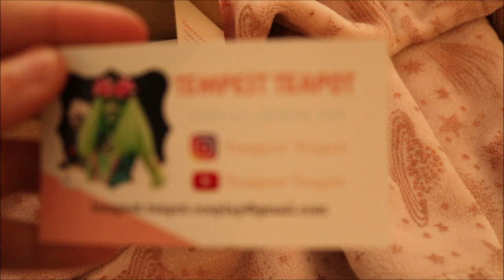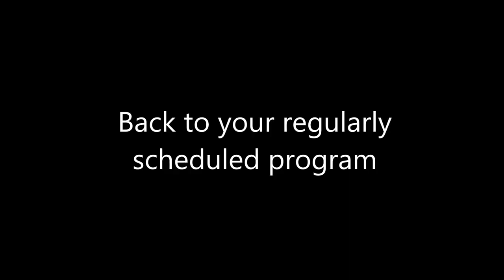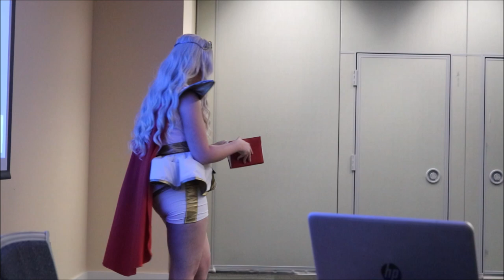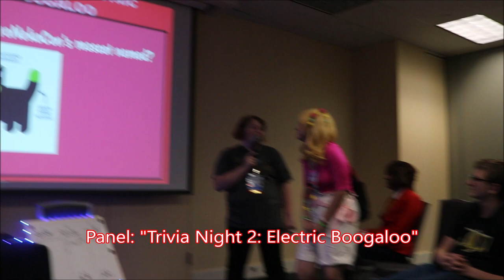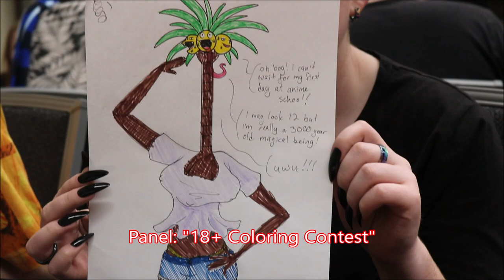Guy Fieri and Tiny Babies? Kuronekocon Day One! (VLOG)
Kuronekocon was an absolute blast! Thanks everyone who stopped by to say hi! This is definitely my favorite convention every year. Enjoy!